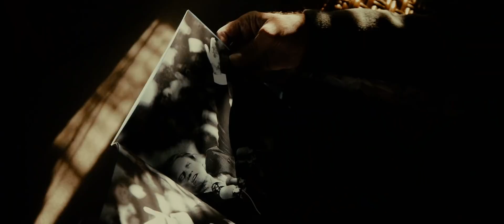The Send Story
What if the greatest revival in history was waiting on our yes? We are calling 60,000 people on 2/23/2019 to Camping World Stadium in Orlando, FL for a tipping point gathering that we believe could spark the greatest era of evangelism and missions in history.